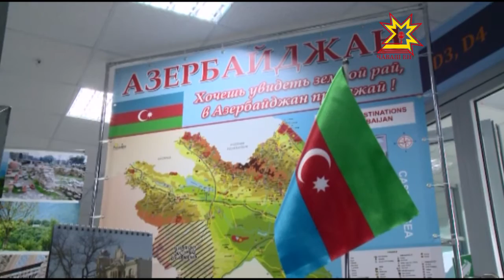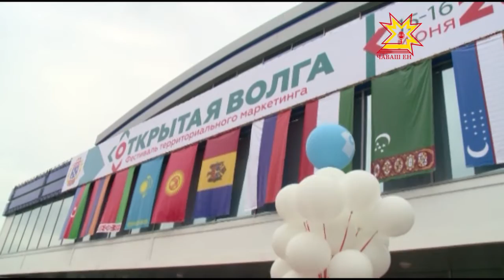Первый международный творческий фестиваль "Открытая Волга-2016"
«Открытая Волга — 2016». Так называется первый международный творческий фестиваль территориального маркетинга и рекламы, который открылся в столице Чувашии.